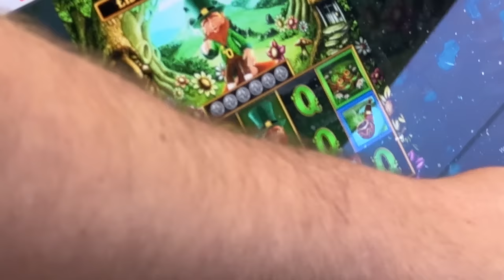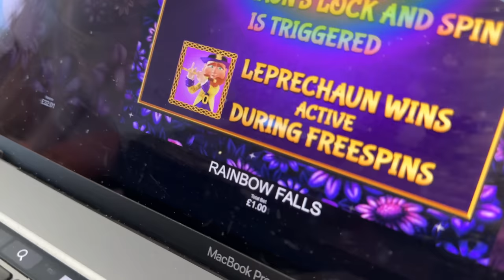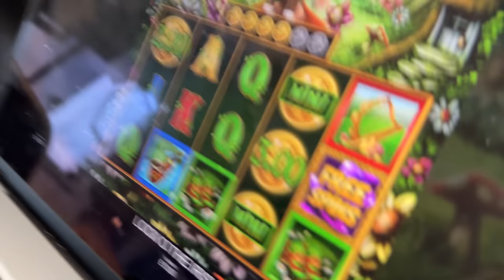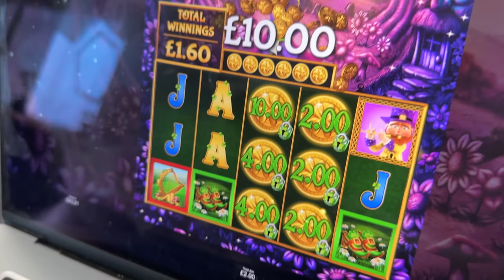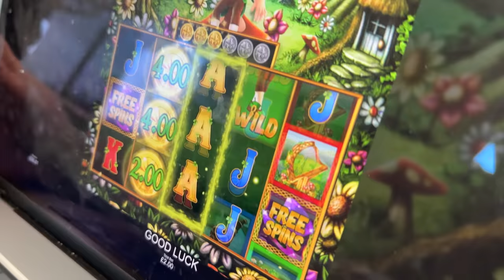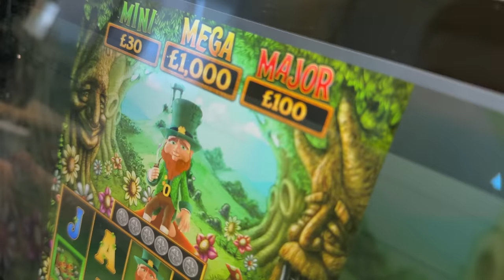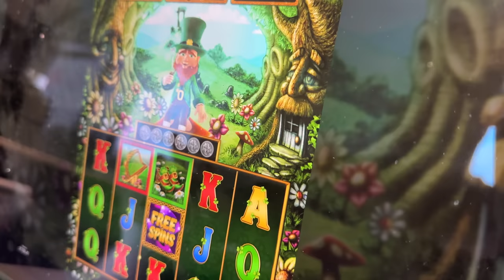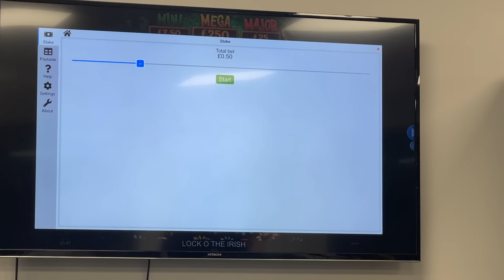MY BRO WON $100,000 SCAM - PRANK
As you know St Patrick’s day requires the luck of the Irish! And Elliot for this prank needed it! Recently we caught him out using my card to fund his bad habits! So we thought we’d encourage his habbits instead but with his own funds…